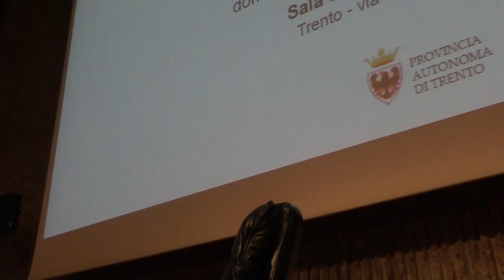Utopia500 - Zygmunt Bauman - L’utopia del futuro dell’Utopia - Trento, 31/01/2016 - parte 3 di 3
Attesissimo ritorno a Trento dopo le sue indimenticabili partecipazioni al Festival dell'economia per Zygmunt Bauman (Poznan, Polonia, 19 novembre 1925, dagli anni Settanta residente in Inghilterra).
Bauman è uno dei più importanti sociologi e filosofi mondiali. Il suo concetto di “modernità liquida” è entrato nel patrimonio della cultura mondiale. Domenica prossima, alla Sala della Cooperazione di via Segantini alle ore 11 sarà lui, in dialogo con il suo coautore Riccardo Mazzeo, il protagonista del secondo appuntamento del programma annuale “Utopia500 – Cercando una società più giusta” che si è inaugurato domenica 17 gennaio con l'affollatissima conferenza di Miguel Benasayag al Muse, aperta da una lettura di pagine di Utopia sulla buona politica da parte dei pubblici amministratori trentini, tra cui il presidente della Provincia Ugo Rossi e il sindaco di Trento Alessandro Andreatta.

A Trento Bauman affronterà il tema “L'utopia del futuro dell'utopia”. Partirà dal naufragio del sogno di un mondo migliore per tutti, che aveva indotto Thomas More a scrivere la sua opera fondamentale, mezzo millennio fa. Si trattava di un sogno, di una visione, di un progetto di società giusta e armoniosa che implicava il sacrificio di qualche godimento e vantaggio personale e la cooperazione con altri esseri umani: ma oggi non c'è quasi più nessuno che sia disposto a rinunciare ai propri piaceri per un fine superiore, e ancor meno a collaborare con altri per riuscirvi se non per un tempo limitato e con un secondo fine personale. L'utopia, così privatizzata, non è più utopia. Come ridarle vita? Questa la traccia di riflessione che percorrerà il celebre sociologo-filosofo, novantenne ma sempre attivissimo come autore e conferenziere in tutto il mondo.